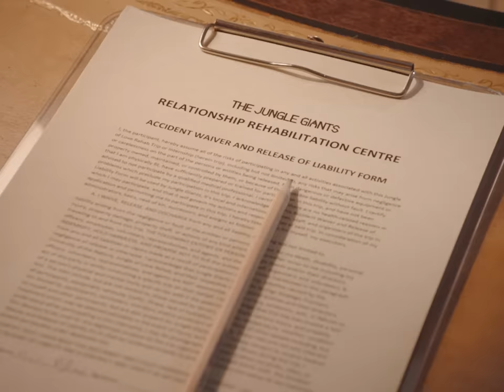The Jungle Giants - Sending Me Ur Loving (OFFICIAL)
'Sending Me Ur Loving' from The Jungle Giants.

Director: Julian Lucas
Producer: Jimmy Ness

Ad: Sam Tomkinson
Dop: Joey Knox
Ac: Taylan Ceylan
Gaffer: James Thompson
Best Boy: Akash Vijayakumar
Production Design: Bianca Milani
Stylist: Imogen Walsh Hmu - Nikki Domm

Couple 1: Fran Waters & Ian Rooney
Couple 2: Jason Buckley & Ross Larkin
Couple 3: Ben Keller & Charmaine Chu
Couple 4: Kayla Smolenaers & Jessie Oshodi
 Editor: James Lee
 Colour Grade: Abe Wynen (Crayon)

'Sending Me Ur Loving' was:
Produced by: Sam Hales
Executive Producer: Stu McCullough
Mixed by: Konstantin Kersting and Sam Hales
Mastered by: Leon Zervos at Studios 301, Sydney
Management by: Stu McCullough, Hannah Morrison and Brigid Langford at Amplifire